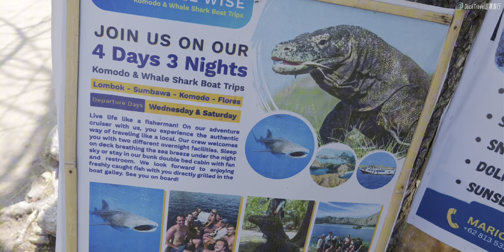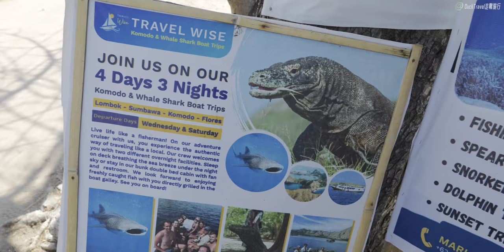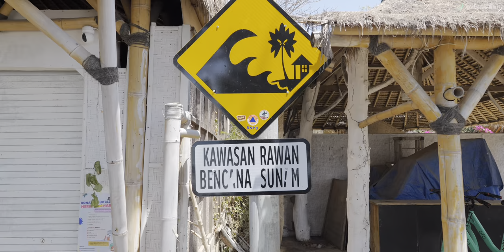Gili Air, Indonesia🇮🇩 The Best Cozy Southern Paradise Island (4K HDR)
Gili Air is one of the three Gili Islands (Kepulauan Gili) located off the northwest coast of Lombok, Indonesia. This charming island is known for its serene beaches, crystal-clear waters, and a relaxed atmosphere, making it a perfect destination for those looking to unwind and enjoy nature.

The beaches on Gili Air are pristine, with soft white sand and turquoise waters ideal for swimming, snorkeling, and diving. The coral reefs surrounding the island are teeming with marine life, providing excellent opportunities for underwater exploration. Popular snorkeling spots include Turtle Point and Hans Reef, where visitors can encounter colorful fish and sea turtles.

Gili Air is unique in that it combines the tranquility of a small island with a touch of local culture. There are no motorized vehicles on the island; instead, bicycles and horse-drawn carriages called cidomos are used for transportation. This contributes to the island's peaceful ambiance and allows visitors to explore at a leisurely pace.

The island offers a variety of dining options, from local Indonesian cuisine to international dishes. Beachfront restaurants and cafes provide a laid-back dining experience with stunning ocean views. Fresh seafood is a highlight, with many eateries serving grilled fish and other seafood delicacies.

For those seeking relaxation, Gili Air has several yoga studios and wellness centers offering classes and treatments. The island's serene environment makes it an ideal place for yoga retreats and holistic therapies. Watching the sunset from a beachside hammock or a cozy cafe is a popular activity, providing a perfect end to a day on the island.

🌟Planning a Trip to Lombok?

📷Shooting Date
2023/08/25

📍Today's Attractions
Gili Air

🎬Timestamp
00:00 Middle of Gili Air
06:21 Gili Air Harbor
19:27 East of Gili Air